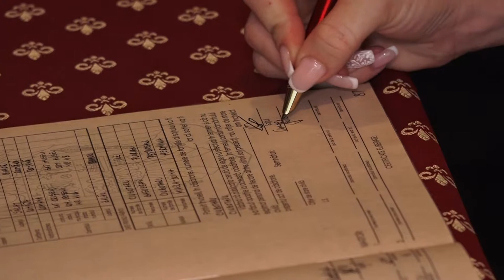Clip nunta Ioan & Mihaela